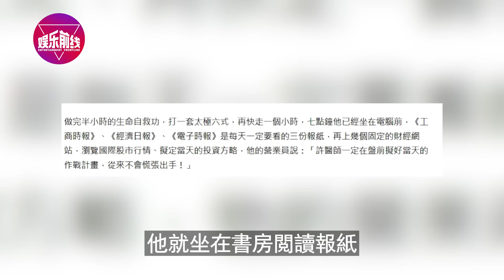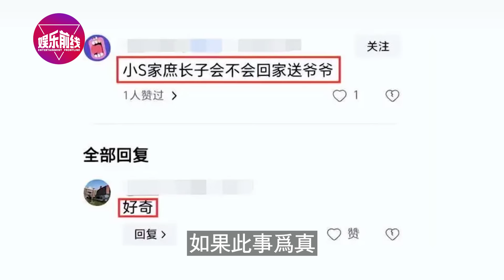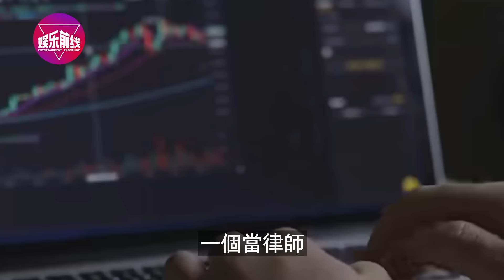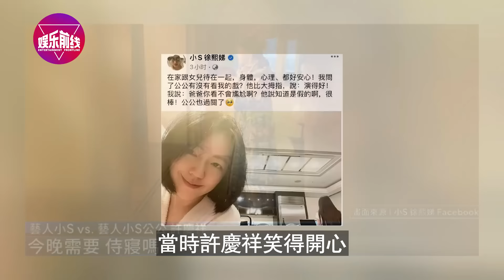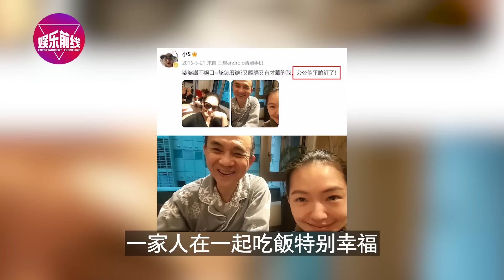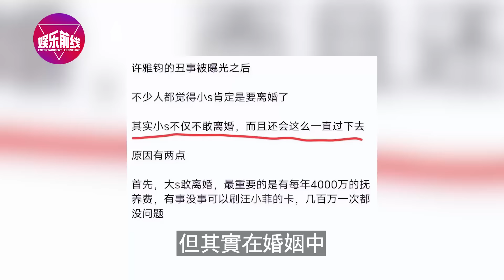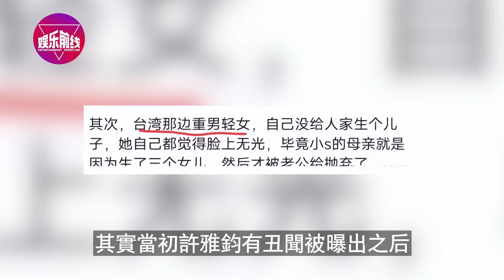小s公公剛離世，許雅鈞攜私生子參加葬禮認祖歸宗，小三登堂爭奪數10億遺產，小s暴怒大鬧靈堂，許家大亂！【娛樂前線】许雅钧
小s公公剛離世，許雅鈞攜私生子參加葬禮認祖歸宗，小三登堂爭奪數10億遺產，小s暴怒大鬧靈堂，許家大亂！
突然宣布：解除婚約！婚期將至曝情變！湯洛雯滿臉不耐煩黑臉走人，馬國明一問三不知，冷臉回應：3年了，我們還是算了吧！
拒絕參加大女兒葬禮，鄭少秋他到底在害怕什麼!鄭欣宜曝光大批重磅秘密，鄭少秋最大陰謀敗露，受’害者不止大女兒鄭安怡一人！
大女兒離世頭七!二女兒鄭欣宜也傳出不幸消息，失蹤數月離開時情緒失控！兩女接連出事，鄭少秋徹底崩潰悔不當初！
這次真離了！劉詩詩深夜發文官宣，7年婚姻正式結束，男方吳奇隆嚴重過錯方，孩子歸劉詩詩所有！

娛樂周到，無需客套，歡迎大家來到娛樂前線，